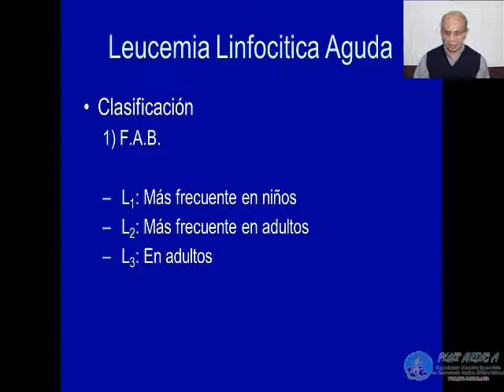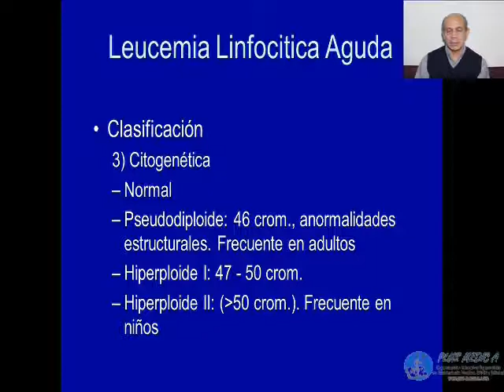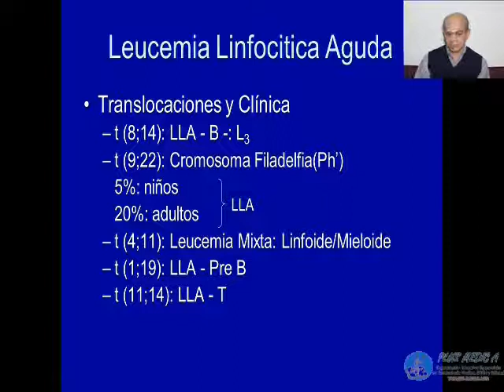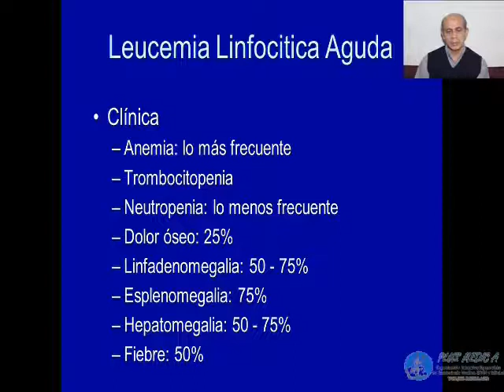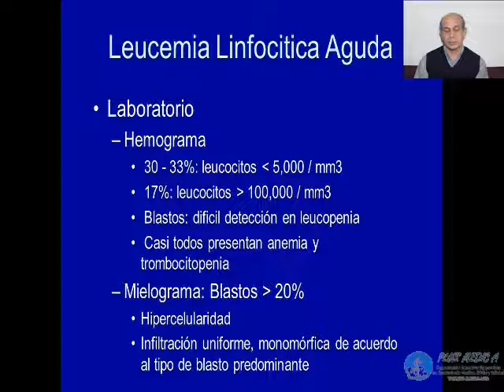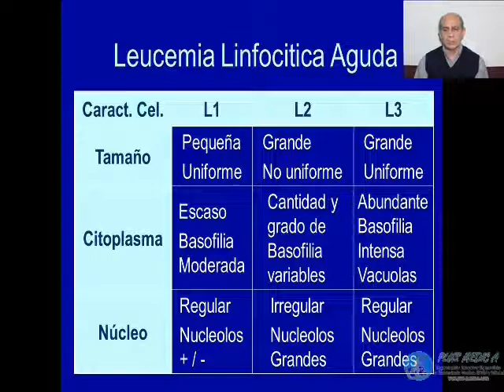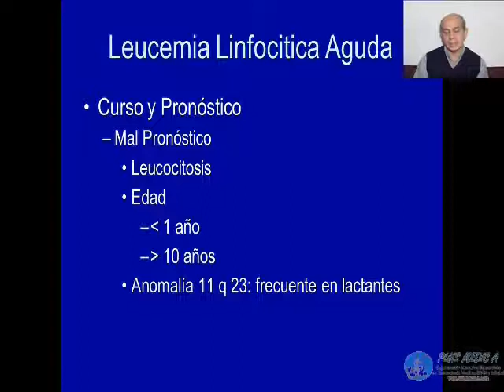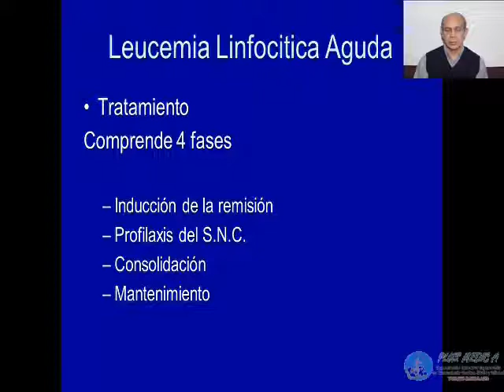Pls med hematologia - 2 Leucemia Linfocítica Aguda II